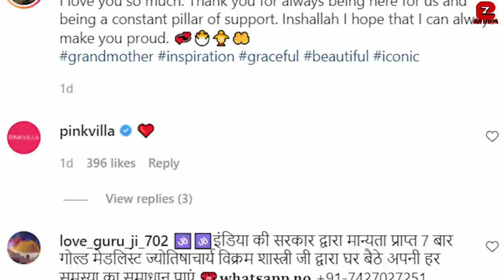Kareena Kapoor,Soha Ali,Ibrahim Ali Khan,Sara Ali Khan celebrates Sarmila Tagore's Grand Birthday